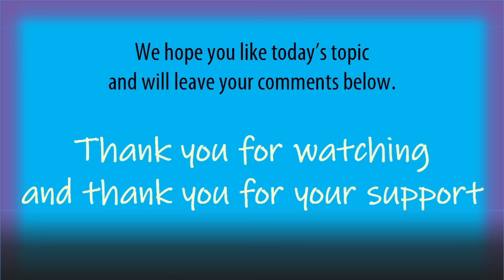WH!TE Man EXP0SEeD His Own RACEE He Told Their $ecrets To BI@cKK F0LK$